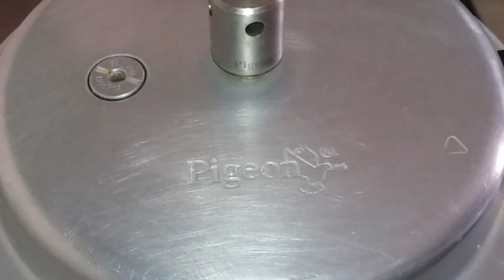Simple mutton curry in telugu/మటన్ కూర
Hi friends today my recipe mutton curry

Thank u
Bye